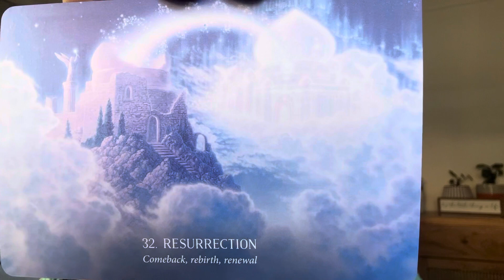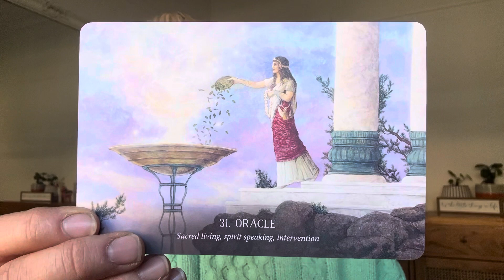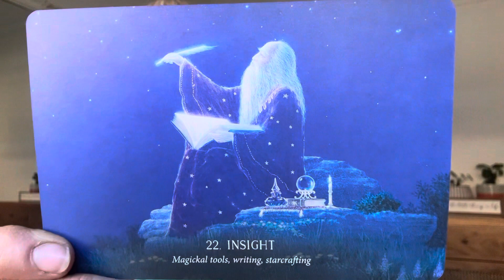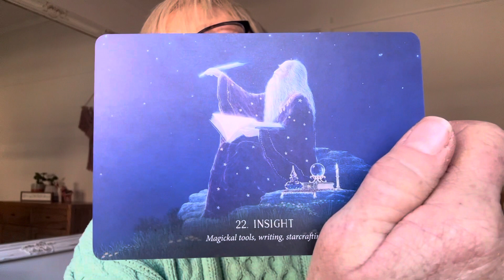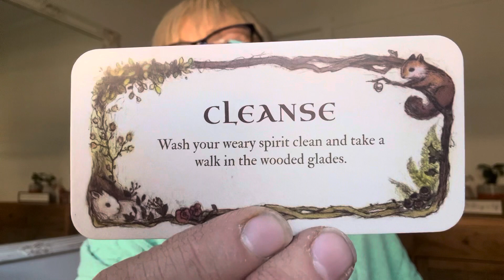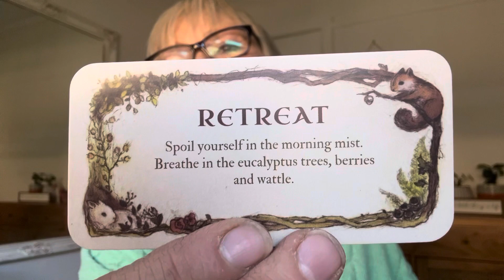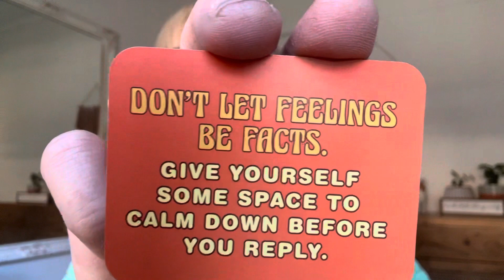WORLD PREDICTIONS 2023. 🎁🤔🥂🥰🌎Chrissy Fitzgerald Psychic.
World predictions 2023. Predictions. Psychic. Mystics. Mystic. Astrology. Tarot. America predictions 2023. Australia predictions 2023. Canada predictions 2023. New Zealand predictions 2023. UK predictions 2023. Nostradamus.